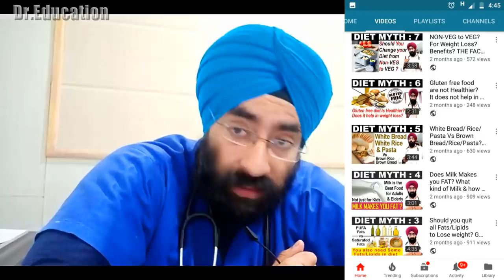Wt Loss #41: NOT ABLE TO LOSE WEIGHT? TRY THIS! दुगना खाओ वजन घटाओ | by Dr.Education (Hindi)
* 1 year in Medical ICU.
* 1 year in Emergency & Casualty.
* 3 months each in Surgery, Neurology, Pediatrics and Family medicine.

Download DocWise app on you mobile & Use my DocPin - B6VPG to connect & Consult me from your phone.

For Personal Consult-Clinic :
257 Shakti Khand 4 Indirapuram Ghaziabad UP DelhiNCR

Thanks & Regards
Dr.PARAMJEET SINGH
Physician & Cardiologist